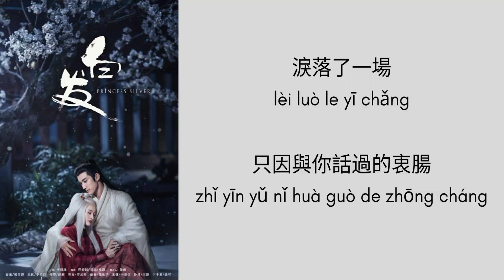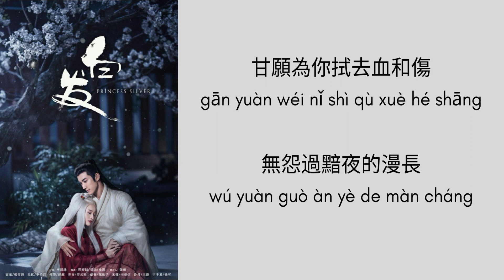Ruo Xue 若雪 - Aarif Lee 李治廷 OST. Princess Silver《白髮》PINYIN LYRIC